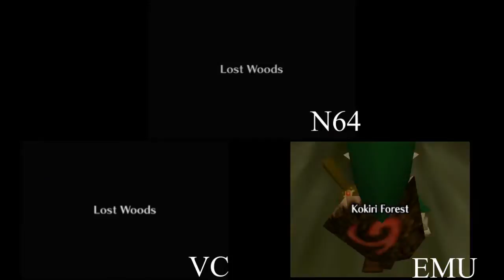Loading Times VC vs N64 vs Emulator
This compares running through the Kokiri Forest to Lost Woods loading zones. I counted the number of times that the text "Lost Woods" and "Kokiri Forest" disappeared for each version.This is just the raw footage that I obtained and I have came to the following results.

Number of times text Disappeared
VC: 59*
N64: 56
Emulator (PJ64 1.7): 54

Average time per text swipe
VC: ~4.254 seconds
N64: ~4.464 seconds
PJ64 1.7: ~4.629 seconds

With the difference between VC and PJ64 assuming each screen transition is the average used here then the difference in loading times for MST (approximated to be 107 loading areas, a low estimate) is 40.5 seconds. (excluding classic controller screen on resets).

I hope this is useful for whomever is interested.

* VC number was corrected, I did not verify that number, but looking at the average time for 10 screen wipes is as follows, 4.1s, 4.4, 4.5 for VC, N64, PJ64 respectively.